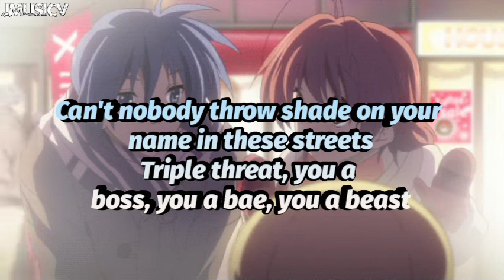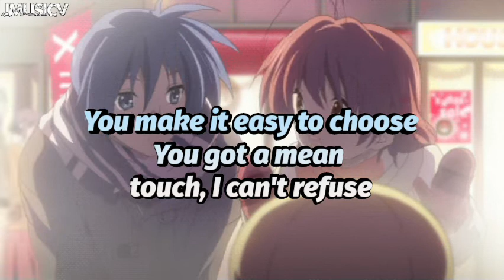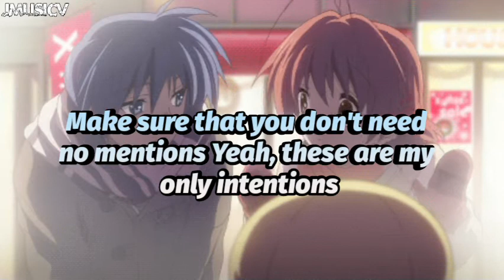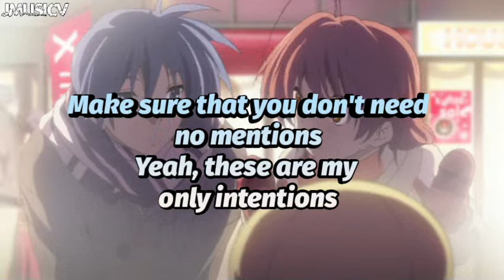Intentions - Justin Bieber, Quavo (Lyrics)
If you want to request song just comment thanks ❤❤❤❤